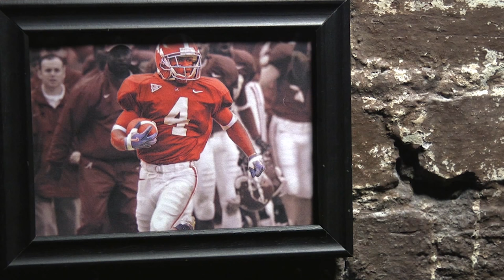Tyrone Prothro: Ten Years Later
Former Alabama wide receiver Tyrone Prothro reflects on the Crimson Tide's 2005 season, and the two plays that changed his life forever.